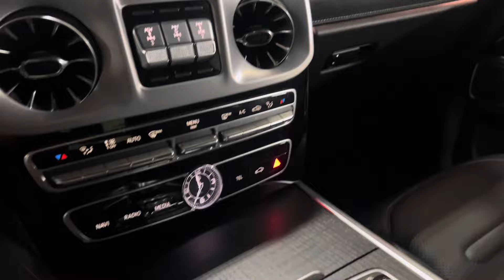2022 Mercedes G550